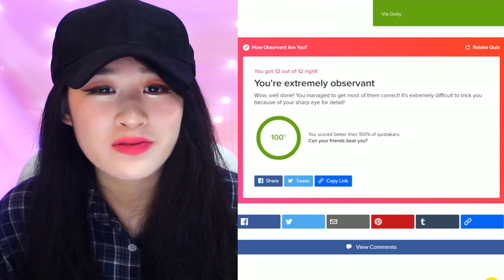How Observant Are You?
Watch Me Take The Quiz How Observant Are You?
♡ OPEN ♡